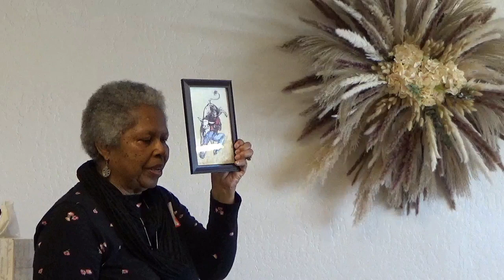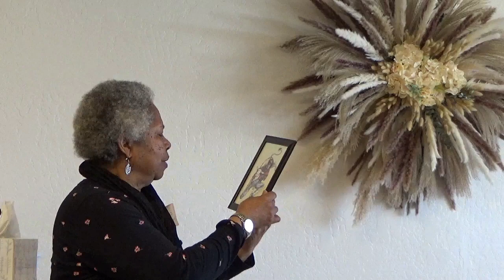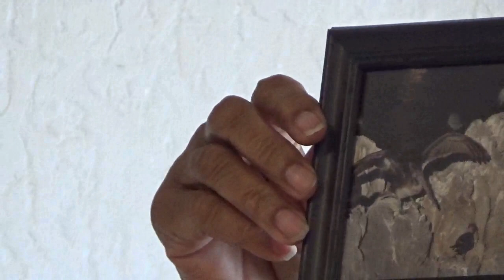Sandra Gray visit with SVAA 2023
The content includes highlights of the presentation